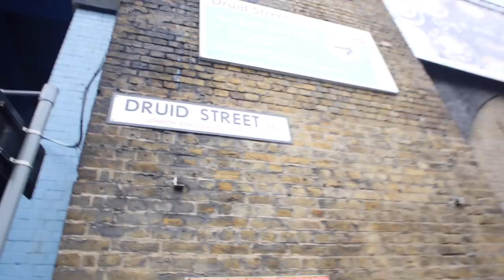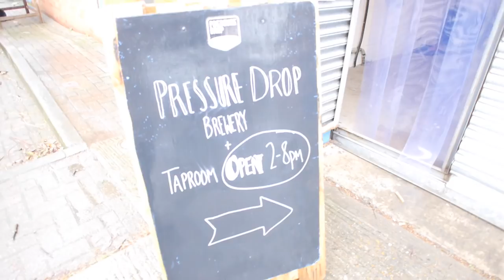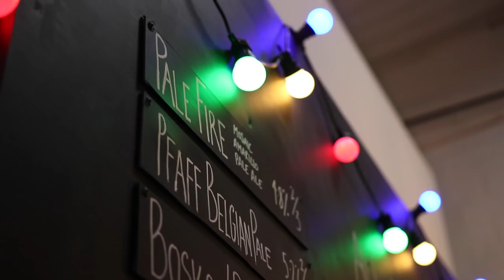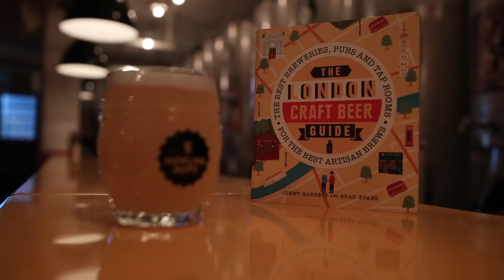London's best craft brewery taprooms guide | The Craft Beer Channel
In a desperate bid to promote our new book, the London Craft Beer Guide, we take a tour of our four favourite craft brewery tap rooms. It gets a bit messy, it doesn't go to plan, it literally pisses on our two man parade, but isn't that the fun of a pub crawl?!

New book details are below!

Buy our new book, the London Craft Beer Guide, today: